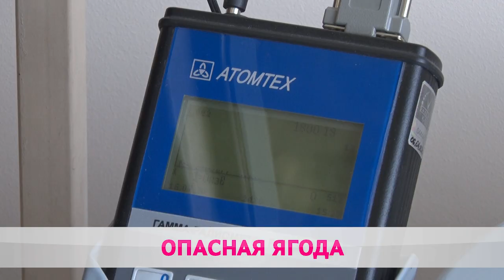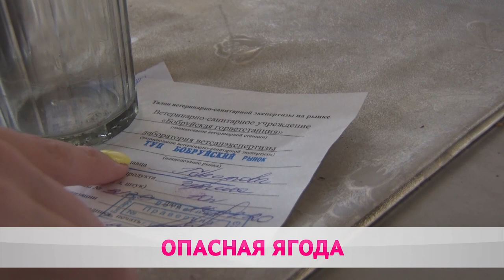ИНСПЕКТОРЫ НАШЛИ ЯДОВИТУЮ ЧЕРНИКУ. ГДЕ ОПАСНЫЕ ЗОНЫ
Каждую партию проверяют на содержание опасных веществ. На этой недели список зон, где растёт отправленная ягода пополнился. В Могилёвском и Быховском районах обнаружили чернику с повышенным содержанием цезия-137. Как такое лакомство может сказаться на здоровье, где продуют безопасную продукцию и почему медики советуют отправлять на лабораторные исследования даже горстку лесного урожая знает Анастасия Шевцова.